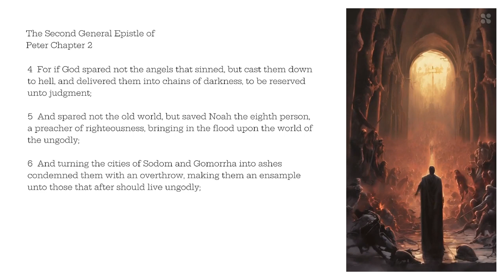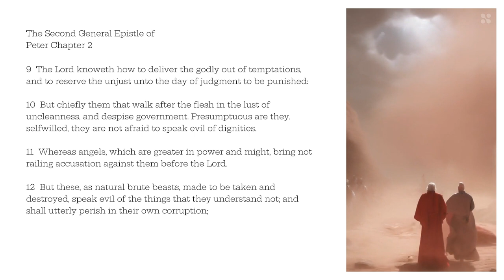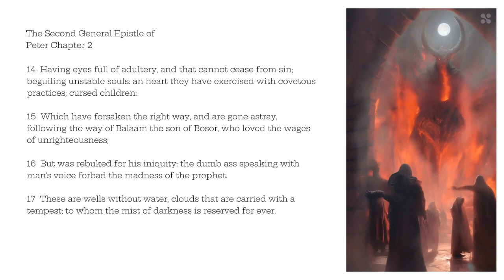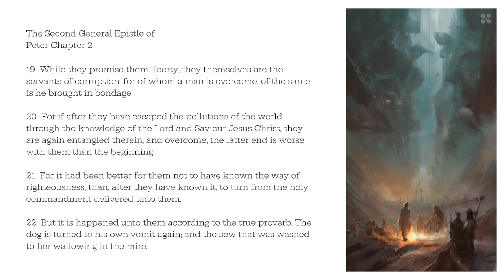2 Peter Chapter 2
The Second General Epistle of Peter Chapter 2

1  But there were false prophets also among the people, even as there shall be false teachers among you, who privily shall bring in damnable heresies, even denying the Lord that bought them, and bring upon themselves swift destruction.
2  And many shall follow their pernicious ways; by reason of whom the way of truth shall be evil spoken of.
3  And through covetousness shall they with feigned words make merchandise of you: whose judgment now of a long time lingereth not, and their damnation slumbereth not.
4  For if God spared not the angels that sinned, but cast them down to hell, and delivered them into chains of darkness, to be reserved unto judgment;
5  And spared not the old world, but saved Noah the eighth person, a preacher of righteousness, bringing in the flood upon the world of the ungodly;
6  And turning the cities of Sodom and Gomorrha into ashes condemned them with an overthrow, making them an ensample unto those that after should live ungodly;
7  And delivered just Lot, vexed with the filthy conversation of the wicked:
8  (For that righteous man dwelling among them, in seeing and hearing, vexed his righteous soul from day to day with their unlawful deeds;)
9  The Lord knoweth how to deliver the godly out of temptations, and to reserve the unjust unto the day of judgment to be punished:
10  But chiefly them that walk after the flesh in the lust of uncleanness, and despise government. Presumptuous are they, selfwilled, they are not afraid to speak evil of dignities.
11  Whereas angels, which are greater in power and might, bring not railing accusation against them before the Lord.
12  But these, as natural brute beasts, made to be taken and destroyed, speak evil of the things that they understand not; and shall utterly perish in their own corruption;
13  And shall receive the reward of unrighteousness, as they that count it pleasure to riot in the day time. Spots they are and blemishes, sporting themselves with their own deceivings while they feast with you;
14  Having eyes full of adultery, and that cannot cease from sin; beguiling unstable souls: an heart they have exercised with covetous practices; cursed children:
15  Which have forsaken the right way, and are gone astray, following the way of Balaam the son of Bosor, who loved the wages of unrighteousness;
16  But was rebuked for his iniquity: the dumb ass speaking with man's voice forbad the madness of the prophet.
17  These are wells without water, clouds that are carried with a tempest; to whom the mist of darkness is reserved for ever.
18  For when they speak great swelling words of vanity, they allure through the lusts of the flesh, through much wantonness, those that were clean escaped from them who live in error.
19  While they promise them liberty, they themselves are the servants of corruption: for of whom a man is overcome, of the same is he brought in bondage.
20  For if after they have escaped the pollutions of the world through the knowledge of the Lord and Saviour Jesus Christ, they are again entangled therein, and overcome, the latter end is worse with them than the beginning.
21  For it had been better for them not to have known the way of righteousness, than, after they have known it, to turn from the holy commandment delivered unto them.
22  But it is happened unto them according to the true proverb, The dog is turned to his own vomit again; and the sow that was washed to her wallowing in the mire.